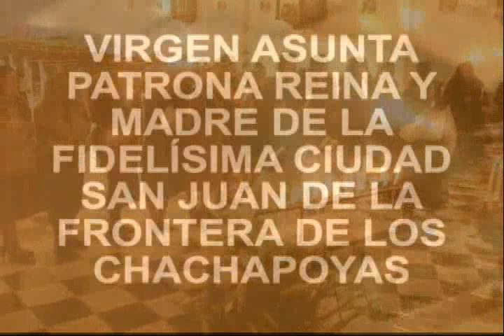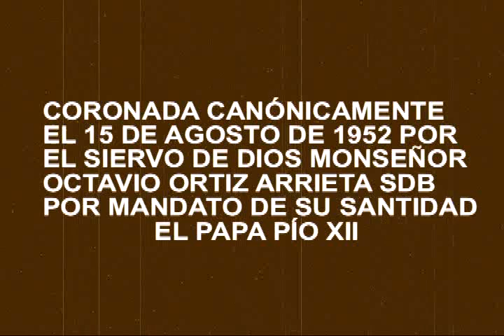01 Agosto Virgen Asunta 2013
SANTA PATRONA DE CHACHAPOYAS EL PRIMER VIDEOCLIP REALIZADO CON DEVOTOS Y FOTOGRAFIAS DE HISTORIA, AGRADECIMIENTO A ALEJANDRO, FERNANDO Y WALTER, PREOCUPADOS COLABORADORES CHACHAPOYANOS QUE CONJUNTAMENTE CON GRANPRI SE PUDO REALIZAR ESTE CLIP PARA TODOS USTEDES DISFRUTENLO GRACIAS